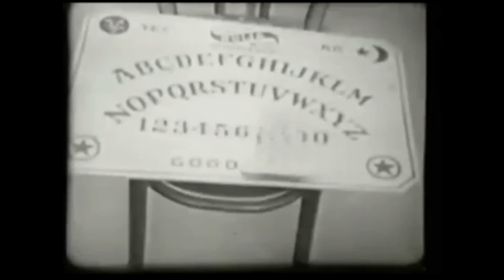Ragestation - Carousel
Ragestation - Carousel Official Music Video
Dark Alternative Rock/Ambient/Horror themes
From 'these eyes' release

Ragestation explore darkness in music, combining gothic rock & metal with horror themes, dark atmosphere & ambience. Releases include debut 'these eyes', 'God fear',  multimedia album 'The Dark Alternative' (with  video collection) & 'New eyes' the latest release for 2022,
More themes of darkness and horror in contemporary music coming in 2023

or YouTube
+Ragestation at Google+, Amazon, emusic, Spotify, Googlemusic,Itunes
Anghami, Deezer, WiMp/Tidal,Claro-musica, Juke, Shazam, Gracenote
Kanjian, Pandora,Napster,Melon, IHeartRadio,7Digital & Soundcloud.